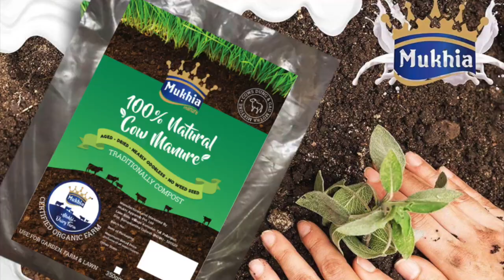Why Organic Manure? | Gau-Mutra & Cow Dung Mixture | Soil Fertilizer | Mukhia Organic Manure I Hindi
Mukhia Certified Organic Cow Dung Manure

जैविक खाद क्यों ? | गौ-मूत्र और गाय के गोबर का मिश्रण | मृदा उर्वरक | मुखिया जैविक खाद
సేంద్రియ ఎరువు ఎందుకు? | గౌ-ముత్రా & ఆవు పేడ మిశ్రమం | నేల ఎరువులు | ముఖియా సేంద్రీయ ఎరువు I.

Mukhia Organic A2 Cow Dung manure comes from Mukhia Organic certified dairy A2 cows. It is a 100% natural mixture of A2 cow-dungs and gau-mutra (GAU-AMRUT).
Composed traditionally, Mukhia manure comes in dry granular form without odour & weed seed which makes it easier to use.

Mukhia Certified Organic Cow Dung Manure 2 can be used for planting purposes, farming, growing flower beds, vegetable gardens, lawn repair, general gardening, organic farms and practically anywhere where you need to enrich your soil.

Mukhia Manure increases soil nutrients and earthworm habitation. It improves soil texture and plant health. It also reduces germs, diseases, insects and boosts plants' natural green colour.